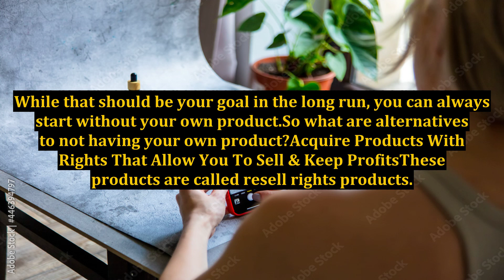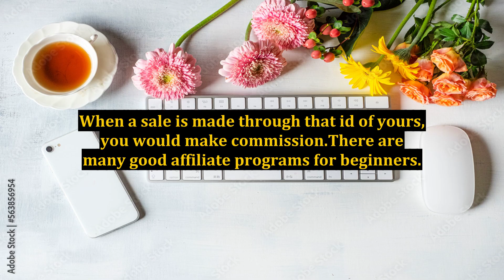Ways To Make Money When You Do Not Have A Product To Sell